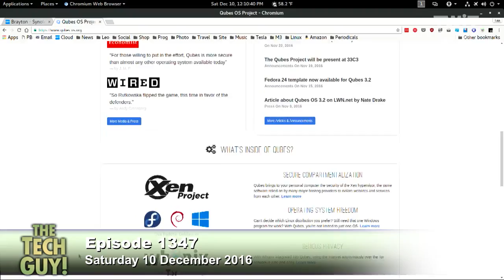Banking Online Securely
Tom is looking for the best way to stay secure online while banking, is Linux the best operating system for that?